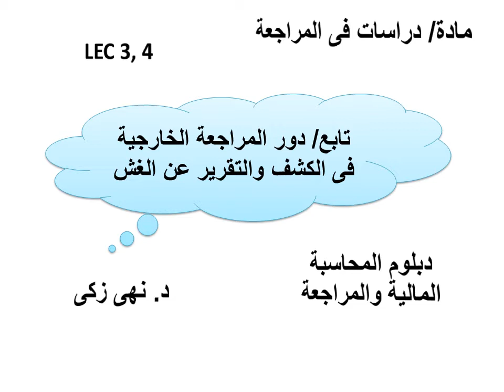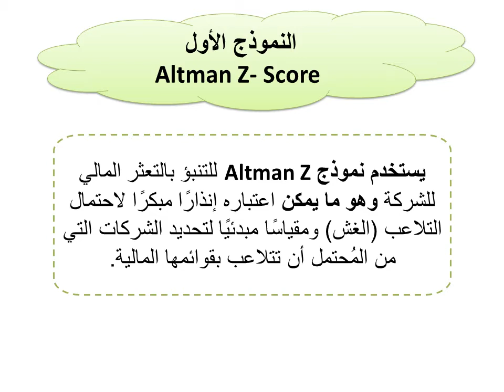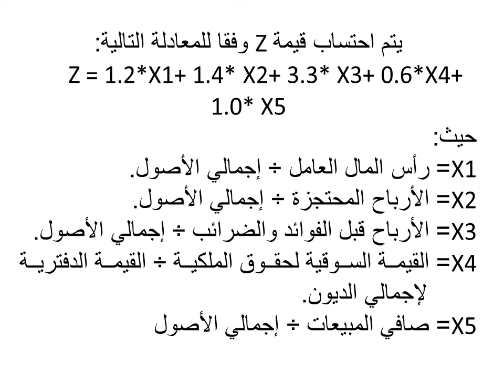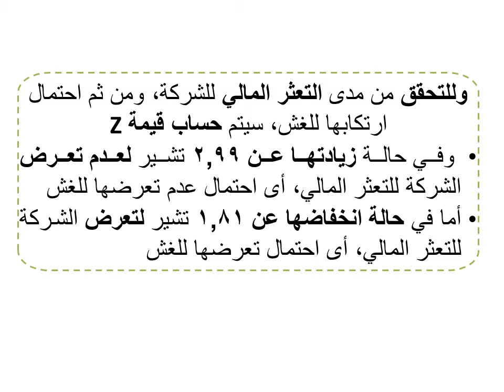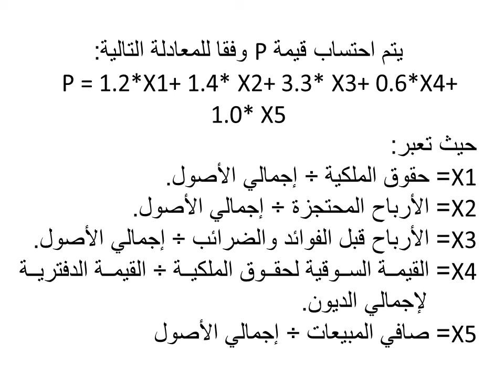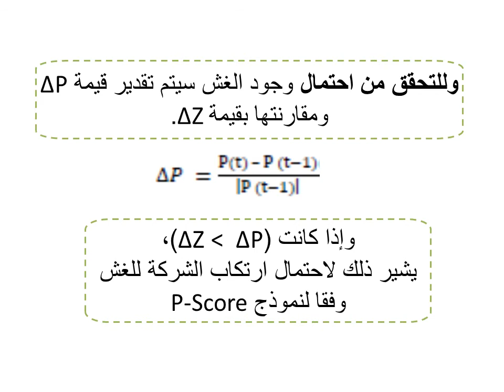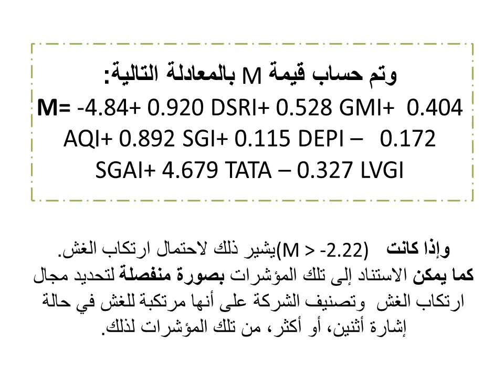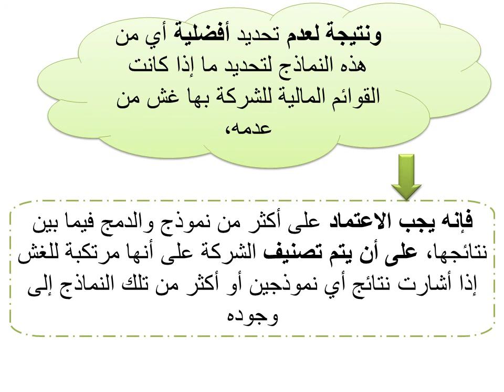دراسات فى المراجعة دبلوم المحاسبة المالية والمراجعة 03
دكتور نهى زكي